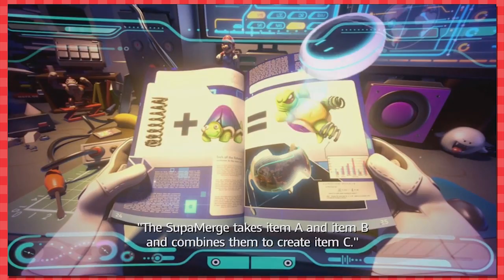Mario + Rabbids Kingdom Battle Part 1 | Nintendo Switch Blind Gameplay Walkthrough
Let's Play Mario + Rabbids Kingdom Battle Part 1 for Nintendo Switch! We're going in blind for this playthrough / walkthrough with our reaction and impressions on the beginning of the game, as we review what Mario+Rabbids Kingdom Battle has to offer!

Mario + Rabbids Kingdom Battle is a role-playing crossover title between the Mario franchise and Ubisoft's Raving Rabbids titles released for the Nintendo Switch, as well as being the first Turn-based strategy game in the Mario franchise. Today we meet Rabbid Mario, Rabbid Luigi, Rabbid Peach, Beep-O and Mario! A device called the SupaMerge is merging Mario and Rabbids in the Mushroom Kingdom! They're sticking Goomba's together!

We'll also be meeting Bowser Jr, Rabbid Kong, Rabbid Yoshi, Yoshi, Toad and Toadette, and more as we explore the Ancient Gardens, Sherbert Desert, Spooky Trails, and the Lava Pits! I hope we get some Wario and Waluigi action. I really want to see a Rabbid Waluigi!

The bosses include Pirabbid Plant, Rabbid Kong, Blizzy & Sandy, Icicle Golem, Calavera, Phanton, Mecha Jr., Bwario & Bwaluigi, Lava Queen, and MegaDragonBowser!

Big thanks to Inutsu, KadnBoreo and Professor Sean for the extremely generous support! Show these guys some love! It wouldn't be possible for me to focus nearly as much time on GameFace without their help :D